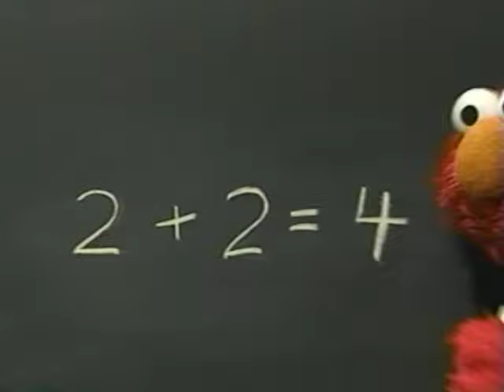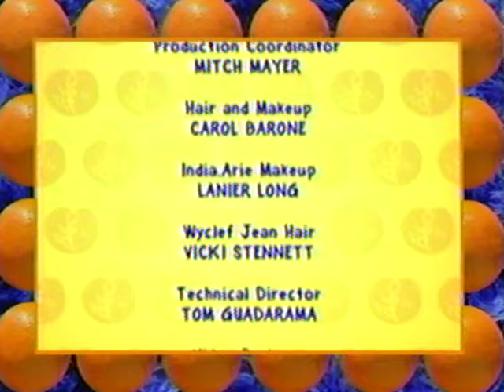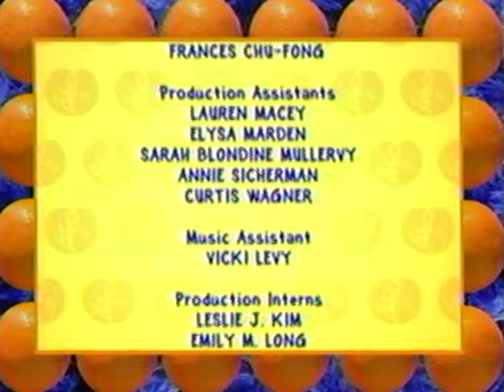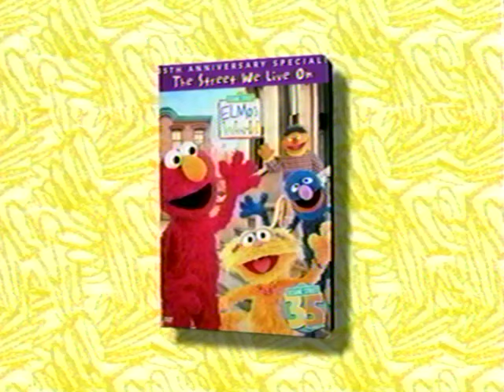Sesame Street: Happy Healthy Monsters (2005 VHS)